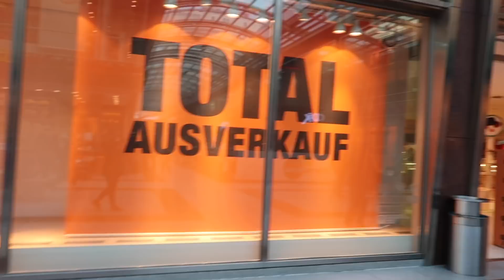Shoppen + PRIMARK & TK.MAXX HAUL l Tanzen mit Baby Lias l Mama Auszeit l Vlog 797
Willkommen zu einem neuen Alltags Vlog! ♡

Fitvia:
Mit dem Code: ,,amandaspring" bekommt ihr ab einem Bestellwert von 59€ DREI Produkte GRATIS!
Versandkostenfrei mit dem Code**: amandarentschler18
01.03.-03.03.: -15% zusätzlich mit dem Code: spring15
HelloBody -20% auf ALLES  + Konjac Sponge GRATIS mit dem Code: amandafree
Daniel Wellington: -15% auf ALLES mit dem Code**: AMANDAYT
Soufeel Schmuck: -15% auf ALLES mit dem Code: Amaes15

***Lias Sachen***

Mini Boss Pulli*
Sparpaket Pampers Feuchtetücher 99% Wasser*:
Puzzel Matten*
XXL Krabbelmatte*
Wasserkocher mit Temperatureinstellung*

***Beauty/Fashion/Lifestyle***

Joop Geldbörse*

gclid=Cj0KCQjwsMDeBRDMARIsAKrOP7GdC3Cf8TdWctD1N
TE8adfKakvBCtl-GBXtknK6ZrFOIMaAiSUEALw_wcB
Ausrüstung:
Vlogging Kamera*
Vlogging Kamera Stativ*
gestellt.